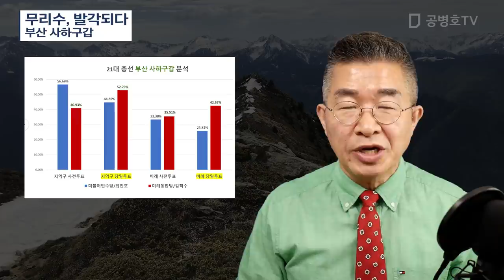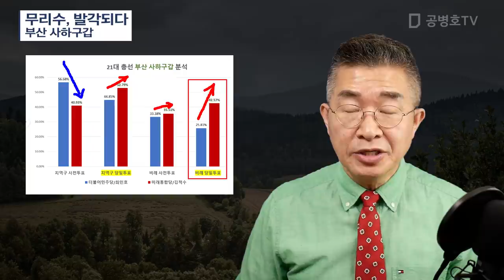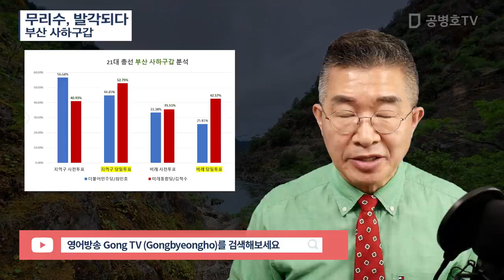무리수, 발각되다 / 부산 사하구갑 [공병호TV]